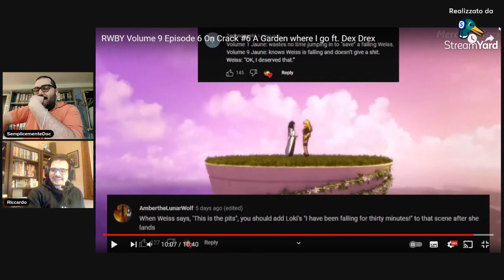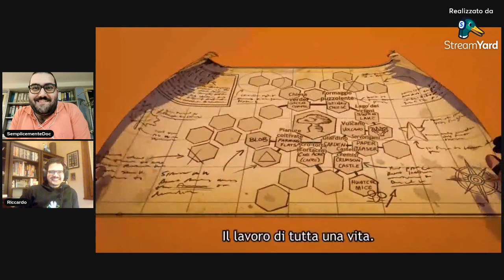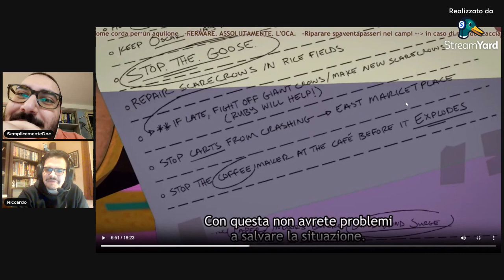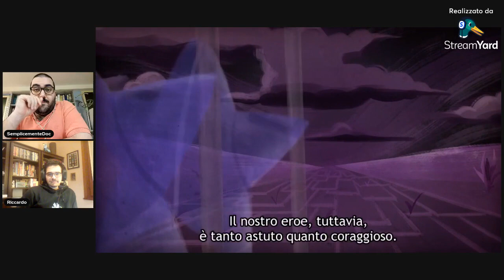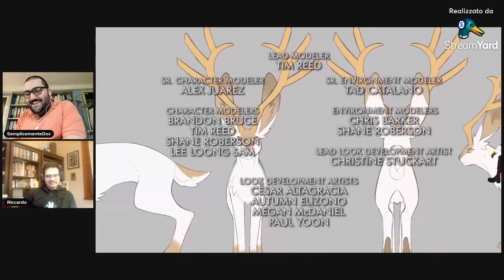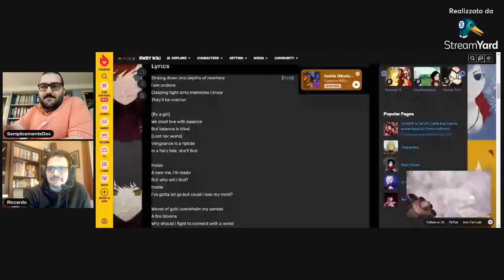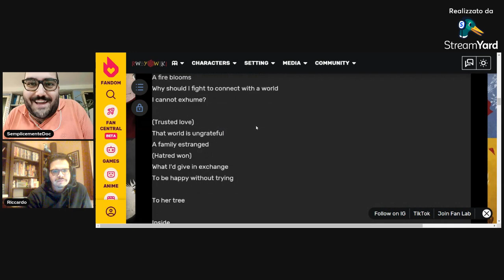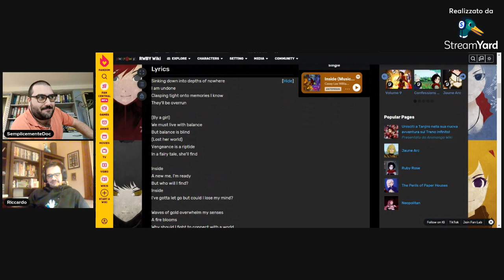DOCREACTION - RWBY VOLUME 9 EP 7